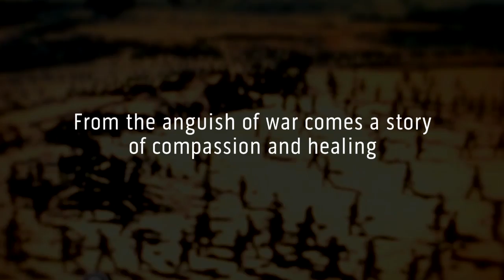THE LAST SEASON - Official Trailer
[Opens 9.19.15 in NYC] Every September over 200 seasonal workers, most of them Cambodian, Lao, Hmong, Mien and Thai, set up a temporary camp near the tiny town of Chemult, Oregon. They remain until the first snowfall, searching the lush woods of Klamath County for the rare matsutake, a fungus highly prized in Japan.

Elderly Roger Higgins is a Vietnam vet who returned from the war traumatized and alienated. “We couldn’t get a job, so we made our own jobs. I would get out there in the woods and just work.” Kouy Loch is a Cambodian immigrant whose experience as a starving slave laborer under the Khmer Rouge taught him the foraging skills that now afford him a living. The men cemented their relationship years before over the shared pain of their Southeast Asian experience, becoming almost like father and son as they traipsed through the trees together. But Roger is too sick to do much hunting this year, and Kouy must walk the forest on his own.

THE LAST SEASON contrasts the past with the present, the camaraderie of the mushroom hunters’ camp with Higgins’s remote home in the woods and the hope of a yearly treasure hunt with the vagaries of climate and falling prices. The result is a poetic film about friendship, nature and life.

"Sumptuous…Moving…A richly textured story of cultural coagulation in which men are united by violence, global commerce, and finally, respect–for each other and the forest which soothes and supports them all." –  IonCinema

"Elegaic, and insightful as to the traumatizing effects of war on men from different backgrounds." – The Evening Class

"A lyrical ode to the wonders of love and nature, even amid inevitable change." – San Francisco Chronicle

***Nominee, Truer than Fiction, 2014 Independent Spirit Awards
***Golden Gate Award, San Francisco Intl. Film Festival
***Documentary Award, Center for Asian American Media